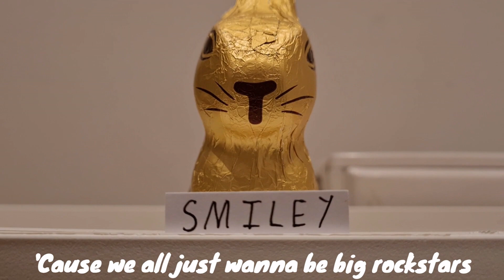So how you gonna do it? - Nickelback Rockstar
So how you gonna do it?

Nickelback own the song.

LYRICS

I'm through with standing in line
To clubs we'll never get in
It's like the bottom of the ninth
And I'm never gonna win
This life hasn't turned out
Quite the way I want it to be

I want a brand new house
On an episode of Cribs
And a bathroom I can play baseball in
And a king size tub big enough
For ten plus me

(So what you need?)

I'll need a credit card that's got no limit
And a big black jet with a bedroom in it
Gonna join the mile high club at thirty-seven thousand feet

I want a new tour bus full of old guitars
My own star on Hollywood Boulevard
Somewhere between Cher and James Dean is fine for me

I'm gonna trade this life for fortune and fame
I'd even cut my hair and change my name

'Cause we all just wanna be big rockstars
And live in hilltop houses driving fifteen cars
The girls come easy and the drugs come cheap
We'll all stay skinny 'cause we just won't eat
And we'll hang out in the coolest bars
In the VIP with the movie stars
Every good gold digger's gonna wind up there
Every Playboy Bunny with her bleached blond hair, and well

Hey hey I wanna be a rockstar

I wanna be great like Elvis without the tassels
Hire eight body guards that love to beat up assholes
Sign a couple autographs so I can eat my meals for free

(I'll have the quesadilla, ha, ha)

I'm gonna dress my ass with the latest fashion
Get a front door key to the Playboy mansion
Gonna date a centerfold that loves to blow my money for me

Every Playboy Bunny with her bleached blond hair

And we'll hide out in the private rooms
With the latest dictionary and today's who's who
They'll get you anything with that evil smile
Everybody's got a drug dealer on speed dial, well

I'm gonna sing those songs that offend the censors
Gonna pop my pills from a pez dispenser
I'll get washed-up singers writing all my songs
Lip sync 'em every night so I don't get 'em wrong

Well, we all just wanna be big rockstars